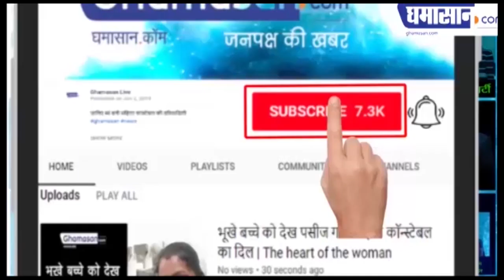Coronavirus Outbreak : Covid-19 फैलने के पीछे इन Silent Patient का हैं हाथ ? कितना सही | Ghamasan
Silent Patient को पता नहीं चलते लक्षण
Random Sampling ही हैं एक रास्ता